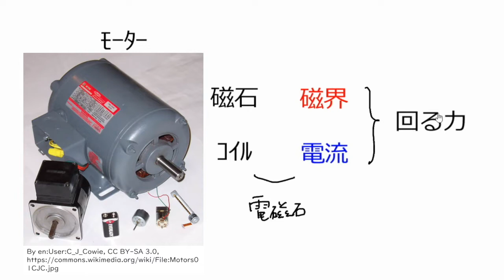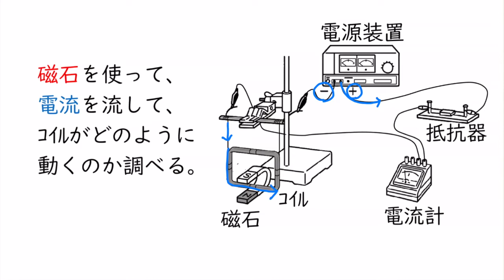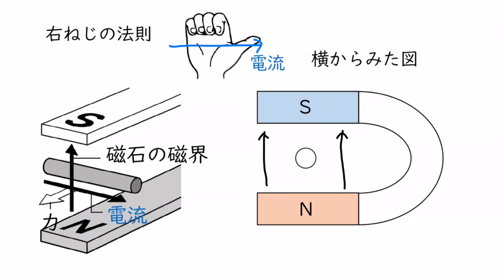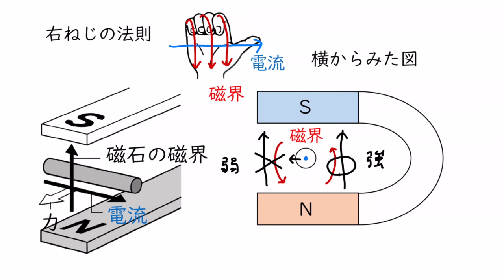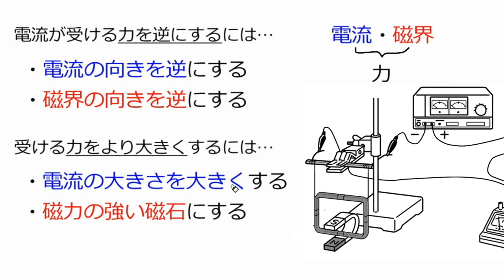電流が磁界から受ける力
00:00　モーター（導入）
00:55　磁石とコイルの実験
02:22　電流が磁界から受ける力
06:05　フレミング左手の法則
08:06　コイルが受ける力と電流・磁界の関係